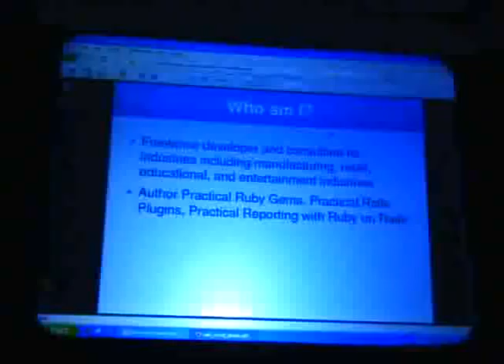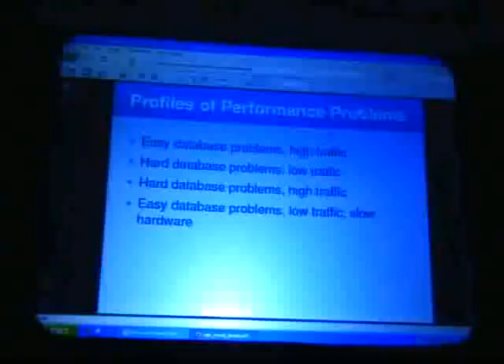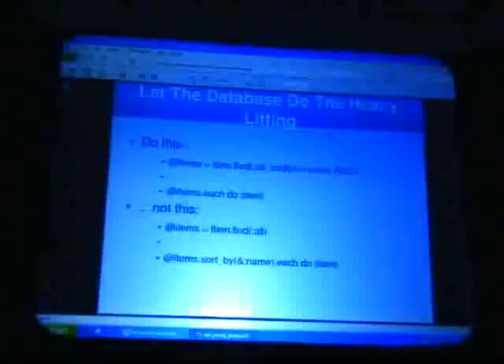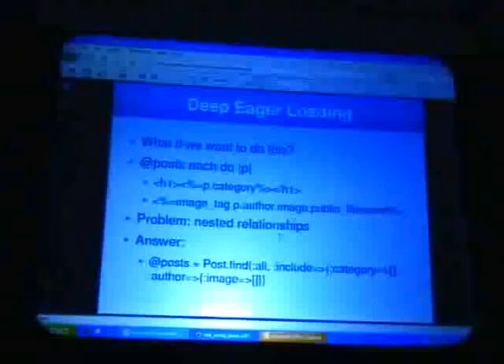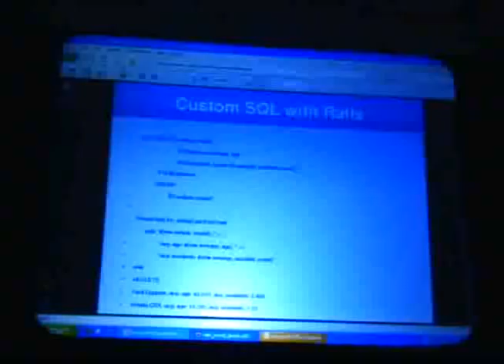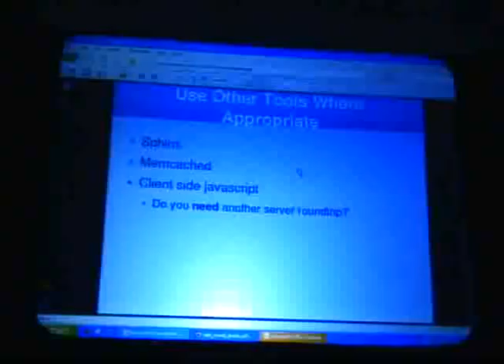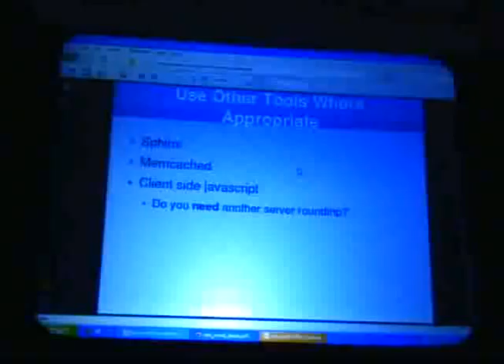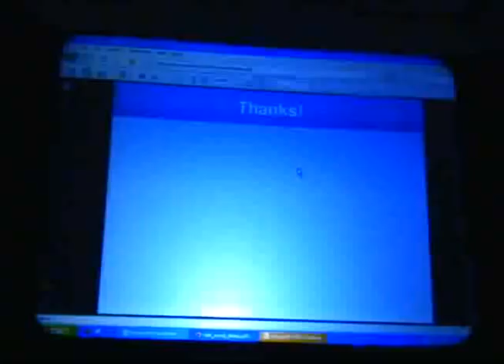High Performance Ruby on Rails and MySQL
David Berube (Berube Consulting)

MySQL is among the fastest relational databases commonly available today; unfortunately, the database alone is only part of the picture. For todays web applications, the one weak link in the entire performance chain  from the network to the web application and ending in the database  can cause an entire application to seem slow.

Unfortunately, Ruby on Rails on exacerbates this problem: Rails makes it easy to develop complicated web applications fast, but it also makes it easy to access your databases in an extremely inefficient manner. Thousands of queries may be generated when just a few are necessary. Even if you can get past that problem, ActiveRecord itself can be a problem: it may create thousands or even millions of objects, and in many situations  such as bulk loading or updating data  this can cause a serious performance problem. Replacing ActiveRecord in key situations can result in the length of batch process going from days to minutes.

This talk will demonstrate the following for your attendees:

    * What kind of performance problems am I likely to run into with Rails?

    * How can I tell if Rails is responsible for my performance problems?

    * What specific techniques can I use to reduce the number of queries and the size of ActiveRecord objects returned?

    * What are some real world examples of ActiveRecord speedup using these techniques?